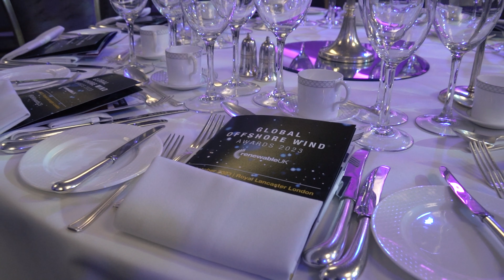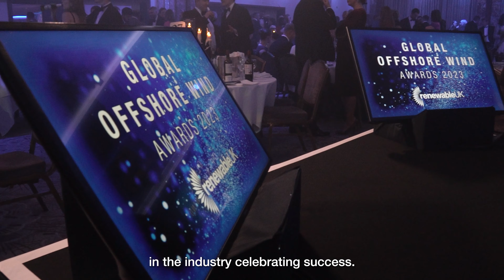Global Offshore Wind Awards - Event Summary